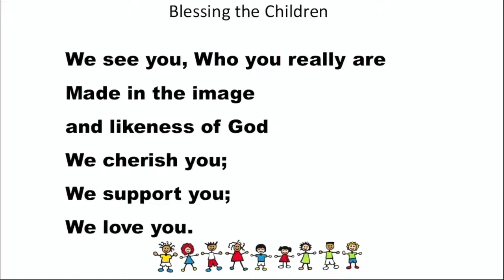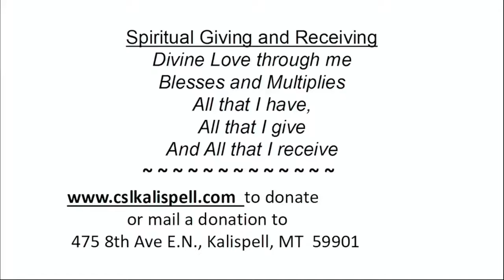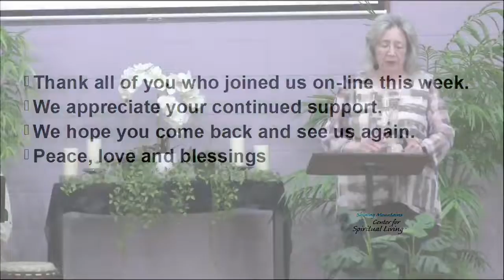Something Wonderful is Happening - Rev. Yvonne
Shining Mountains Center for Spiritual Living
05-15-22